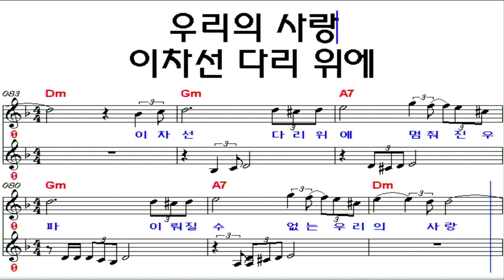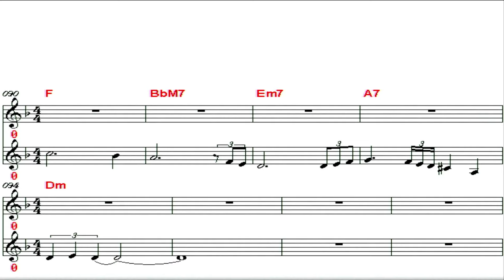이차선 다리/차태현(복면달호OST)-연주 조동진 악보Dm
이차선 다리 차태현 2007